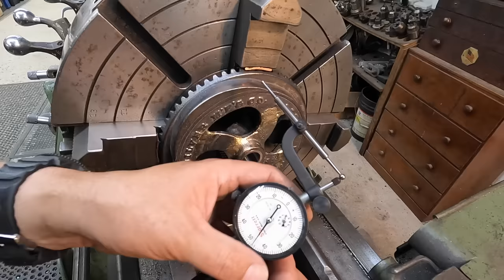Reparing the 100 Year Old Broken Gear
This is the conclusion of the broken post drill gear and feed arm repair. This video I share boring and bushing the hub of the gear to ensure it's properly concentric with the cast gear teeth. When it was brazed back together the parts did not align perfectly and we needed to make sure this gear is going to function properly once in use on the machine.

Visit my second Youtube channel where you can follow our travels, camping, RVing, cooking, and bbq! @AbomAdventures